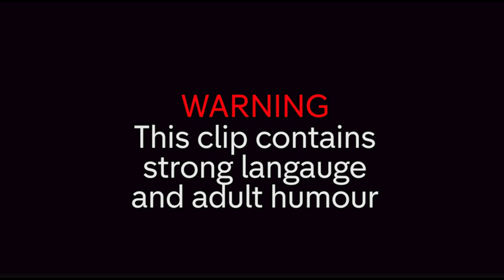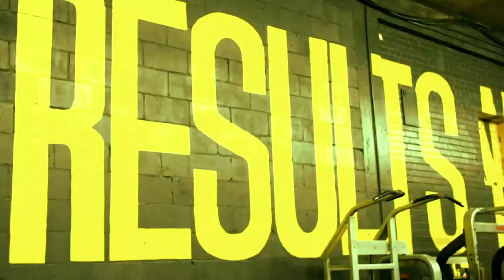Will Joel Dommett or Zac & Jay DEFEAT Taekwondo Champion Jade Jones? | Pants on Fire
Joel Dommett and Mollie King try to uncover the truth on whether Zac and Jay manage to defeat taekwondo champion, Jade Jones?